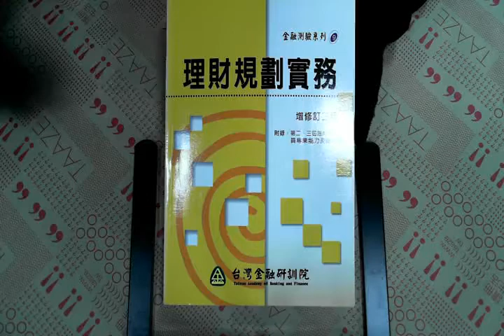TAAZE｜理財規劃實務 二手書書況 9789867506016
TAAZE｜讀冊生活網路書店「理財規劃實務」，找二手書請至